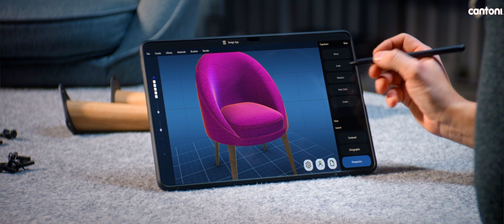Cantoni Trade Program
Designers are often faced with frustrating delays when looking for information, requesting swatches, and sourcing products. At Cantoni, we’re your partners and your resource. Our trade teams across the US are ready to provide support with same-day service.

Cantoni Trade members gain access to everything from preferred pricing and expedited delivery of swatches and finishes to comprehensive project management. We handle all logistical challenges so that trade members can focus on creating exceptional designs. Our commitment is to ensure that they have everything they need, exactly when they need it.

Whether you’re designing a cozy residential space or a grand commercial interior, Cantoni is your one-stop solution. Our vast network of vendors, from fixtures to furnishings, ensures that your project is executed flawlessly from start to finish. We offer a seamless experience, minimizing the number of sources needed while providing extensive tracking, status updates, and installation services if required.

Cantoni’s deep roots in the design industry run strong. Founded in 1984, we’ve honed our craft for four decades, equipping trade members with the ability to tackle any design challenge. We’re eager to bring our expertise to the trade community and create something truly extraordinary.